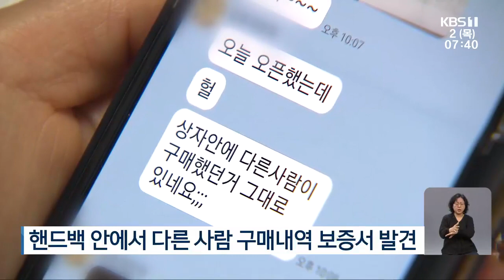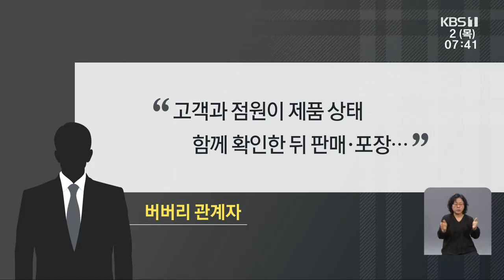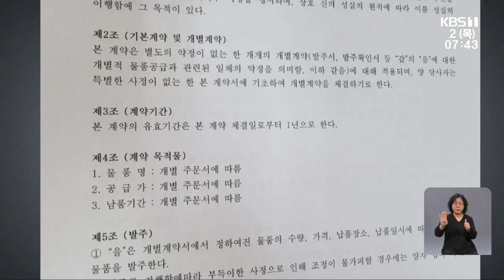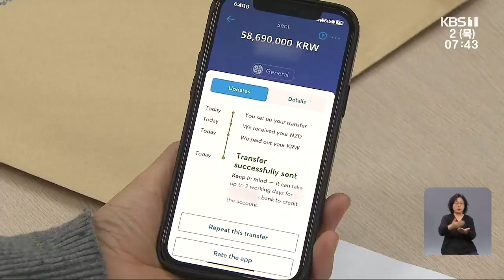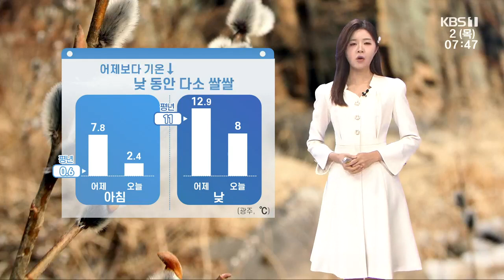[2023.03.02(목) 뉴스광장]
00:23 순천만 정원박람회, 앞으로 한 달…막바지 준비 ‘박차’
02:00 여수 양식장 물고기 폐사 피해 계속 늘어
02:35 나주시, SRF발전소 소송 항소 취하
03:21 백화점서 산 명품백이 중고?…구매·사용흔적 논란
05:37 “화장품 싸게 공급”…사기 피해 속출
07:44 광주 아파트 화재…주민 대피
08:02 민주당 광주시당 “윤석열 정권 규탄 투쟁 전개”
08:33 5·18 당시 부상자 4명 중 1명 10대 이하
09:14 5·18 조사위, 진압군 대대장급 이상 27명 조사
10:23 [날씨] 광주·전남 어제보다 쌀쌀…곳곳 건조·강풍·풍랑주의보